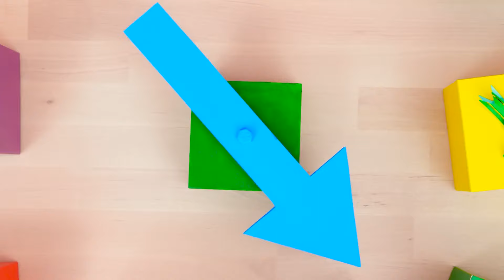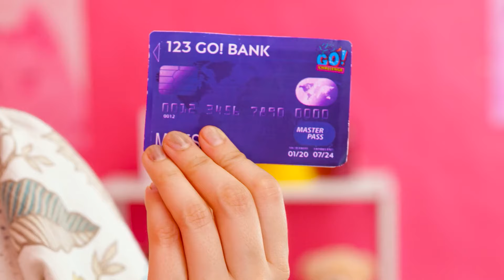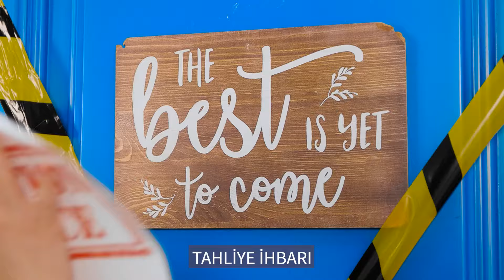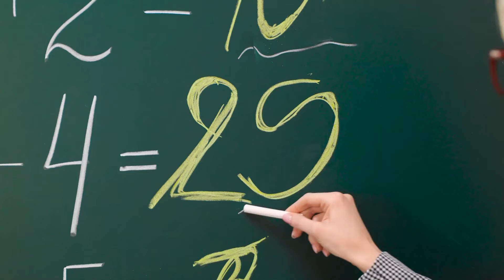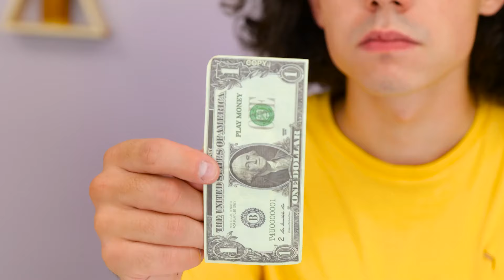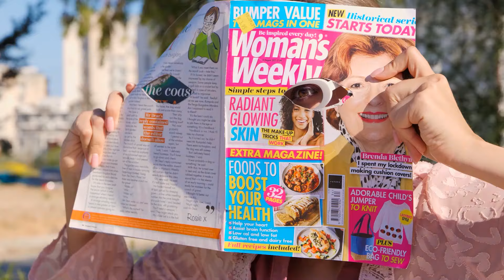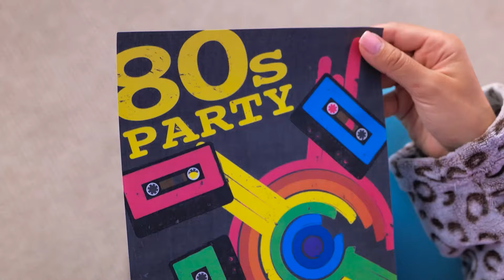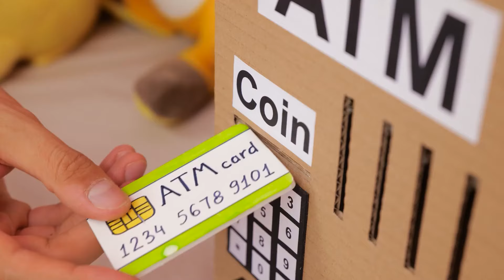HARİKA EBEVEYNLİK TÜYOLARI 😍✨123 GO! SHORTS Eğlenceli Karton İpuçları ve Kendin Yap Projeleri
Bu video eğlence amaçlı yapılmıştır. Tamamlanma, güvenlik veya güvenilirlik konusunda sorumlu değiliz. Bu videoda verilen bilgilere dayanarak yapacağınız herhangi bir eylem tamamen kendi sorumluluğunuzdadır ve zarar veya kayıplar için sorumlu tutulamayız. İzleyici, burada gösterilen aktiviteleri tekrarlamayı planlıyorsa iyi niyetini kullanacak, dikkatli olacak ve önlem alacaktır.
Aşağıdaki video, kontrol edilen bir ortamda aktörler tarafından yapılan aktiviteleri içerebilir. Lütfen iyi niyetinizi kullanın, dikkatli olun ve bunları tekrarlamayı planlıyorsanız önlem alın.